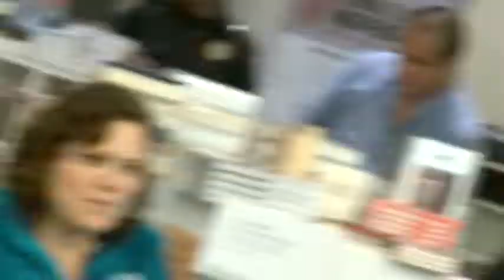Ensayo sobre el ensayo